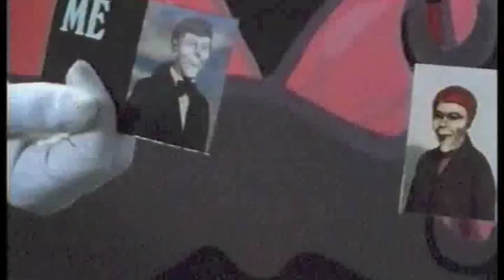kerry Shale - 25 Voices in 5 Minutes